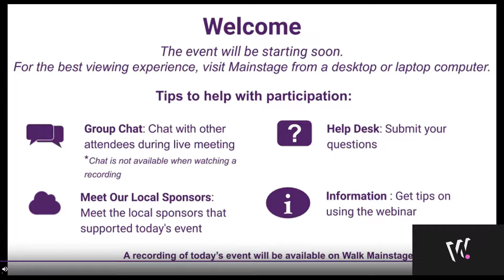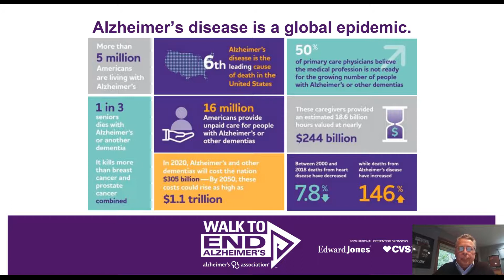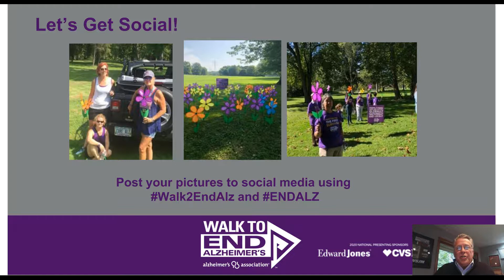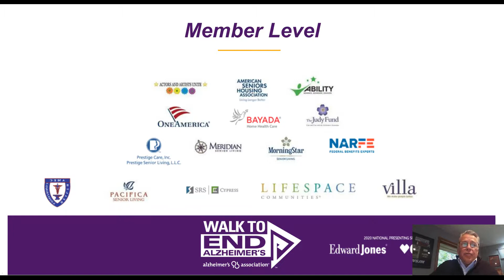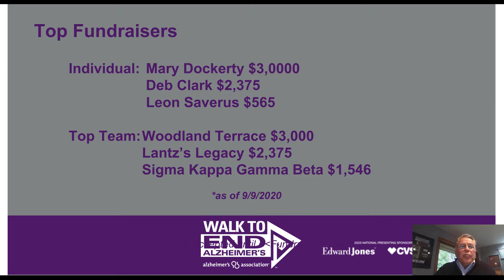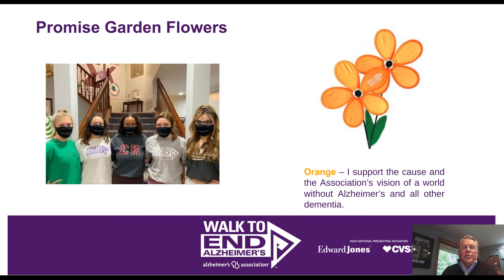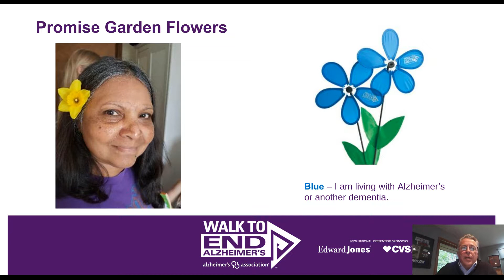Berrien County Walk to End Alzheimer's Opening Ceremony 2020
The Walk to End Alzheimer's supports Alzheimer's and dementia care, support and research, here in Michigan and beyond.